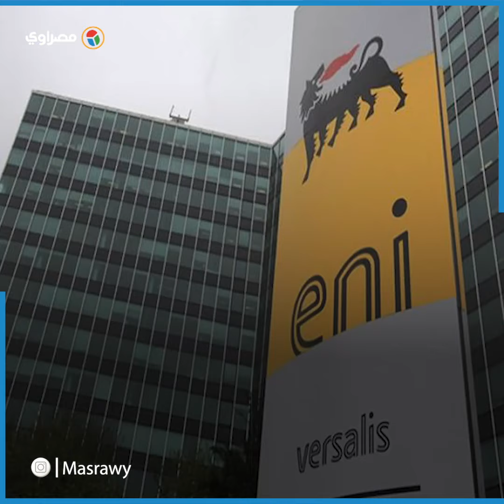اكتشافات الغاز والبترول في مصر تتوالي.. وهذه أبرزها في عامين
إعداد: مصطفى عيد